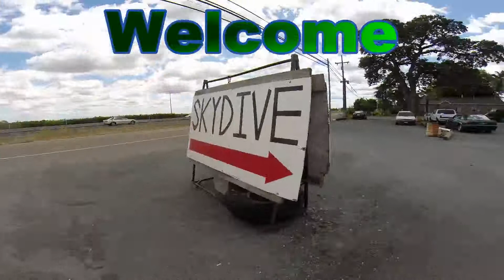4 29 14 Steve